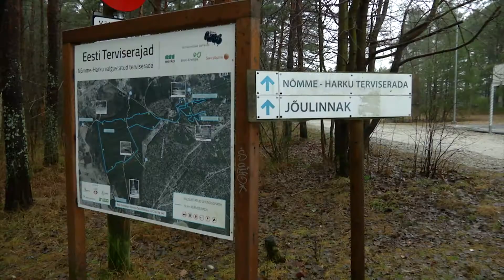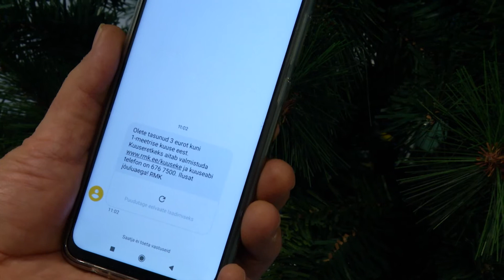16.12.2020 - Jõulukuuse võib ka ise riigimetsast tuua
Riigimetsa Majandamise Keskus pakub juba kümmekond aastat võimalust tuua ise jõulukuusk riigimetsast. Kuuske saab leida RMK äpiga. Jõuluvana Juhan käis katsetamas, kui hästi on võimalik linna lähedalt kuuske tuppa saada.